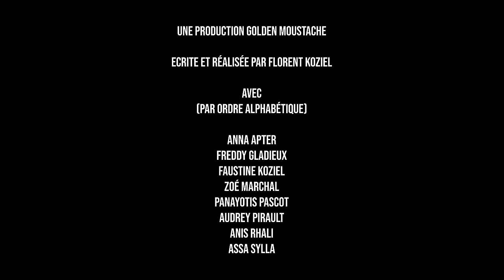LE NOUVEAU DON JUAN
Julien est vraiment nul en drague, pire encore il dépasse parfois les limites en étant peu respectable. Sa soeur (Faustine) décide accompagnée de deux de ses amies (Assa et Zoé) de lui donner un petit cours de drague pour l'aider. Pas convaincu de l'efficacité de leur aide mais à la fois convaincu qu'il doit changer, il décide malgré tout, de mettre tout cela à profit le soir même, sous l'oeil voyeur de sa soeur et de ses deux amies.

Ecrit et réalisé par Florent Koziel

Avec :
Anna Apter
Freddy Gladieux
Faustine Koziel
Zoé Marchal
Panayotis Pascot
Audrey Pirault
Anis Rhali
Assa Sylla

Producteur : Adrien Labastire, Younes Nemiche
Directeur artistique : Anis Rhali
Directeur des Productions : Jérémy Bidaud
Responsable de Production : Charlotte Thomas
Administrateurs de Production : Christophe Genre, Pierre Lorenzo, Lola Sibra
Stagiaire de Production : Benjamin Nono

1ère assistante mise en scène : Julie Gobiet
Chef opérateur : Théo Reynal
Chef électricien : Alexis Levesques
Assistant image : Alexandre Do
Régisseur : Robin Betchen
Chef opérateur du son : Ronan Dubois
Chef décoration : Doriane Hugues
Chef costumière : Priscillia Delsault
Chef maquilleuse : Anaëlle Trogno

Chargée de Post-Production : Chloé Pischedda
Assistantes post-production : Paola de Toledo, Laura Figueiredo
Montage : Henri Jacquier
Son/Mixage : Ronan Dubois
Étalonnage : William Ferré
Stagiaire post-production : Lélio Brignon
Vignette, Générique : Alexandre Breton, Gwendolyne Rottger

Sentir O Ritmo – Paul Clarvis
Browler Revolver – Tim Garland
Mira Como Baila – Carlos José Alvarez
C’est Lindor 4 – Julian Gallant / Jeff Meegan / David Tobin / Rob Kelly /  Fauré

Figuration :
Félix Laforge, Théo Ciné, Quentin Clairacq, Alex Bassetti, Ilan Diday, Alice Pierre, Marianne H., Morgane Chapart, Manon Brulefert, Yaël Yatou, Eden Frelatre, Jamel El Aadrouchi, Sophie Gallacier, Matthais Raffalli, Ronan Jiquel

Moyens techniques : Golden Moustache, Cininter, Cicar, Tigre, DCA

Remerciements : Merci à toute l'équipe de production, les figurants, le garage à vélo (le bar), les propriétaires de l'appartement et Erneste (il y en avait pas sur le tournage mais j’aime bien ce prénom).

©GM6 - GOLDEN MOUSTACHE / Mai 2019